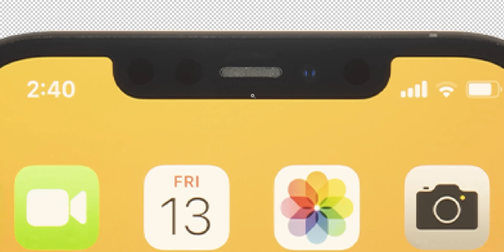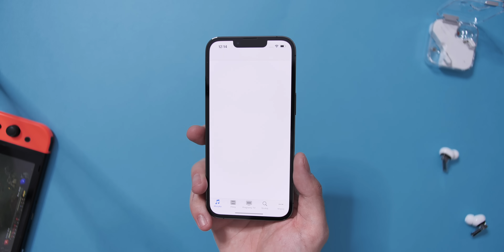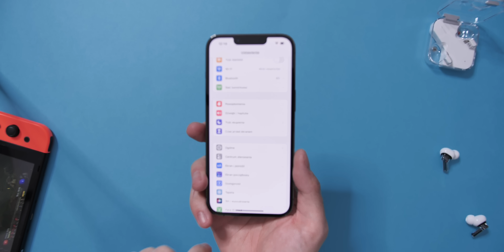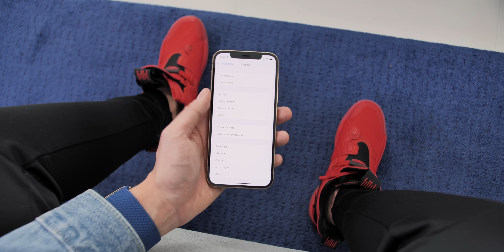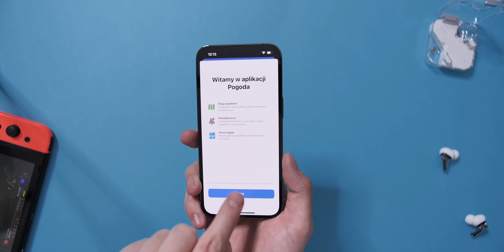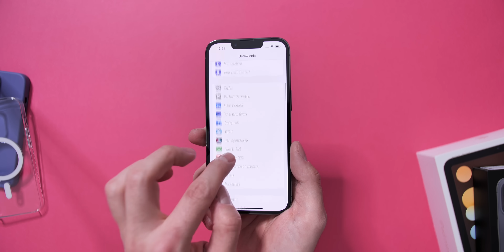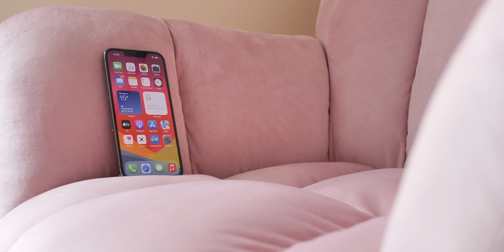iPhone 13 Pro vs iPhone 12 Pro | O zmianach i opłacalności zakupu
10% rabatu dla widzów na akcesoria ze strony Green Cell:
KOD: NIEANTYFAN10

Obowiązuje przy zakupie hubów USB-C, kabli Power Stream oraz ładowarek 3 i 5-portowych.

Spis treści:
00:00 Intro
00:26 Wstęp i zamysł filmu
01:40 Design
02:15 Face ID oraz głośniki
02:54 Wyświetlacze
04:52 Bateria
06:50 Wydajność
07:24 Aparaty
09:11 Ceny i pamięci
09:54 Czy warto przechodzić z 12 Pro na 13 Pro?
10:57 Podsumowanie
12:30 Zakończenie

Partnerem kanału jest x-kom.

Cya!